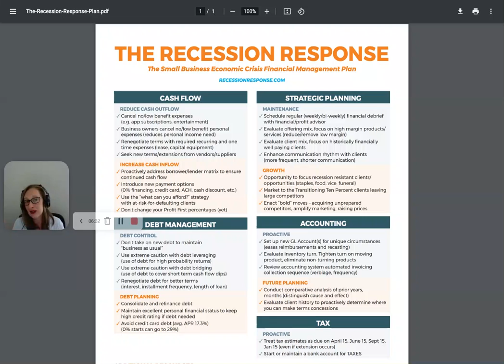Recession Response with Dr. Holly - Profit First for Chiropractors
Resource from Mike Michalowicz on how to recession-proof your chiropractic business.

ChiroNumbers.com
Dr. Holly is a licensed chiropractor in the state of North Carolina, and currently consults with Beyond Your Books - Mastery Profit First Bookkeeping Firm

to get the PDF